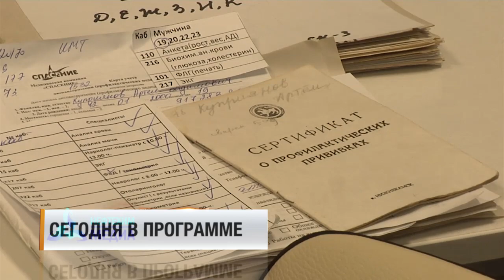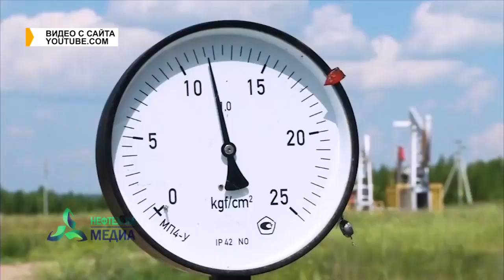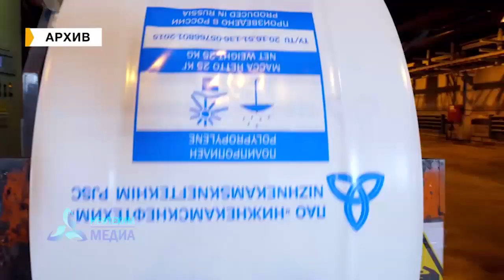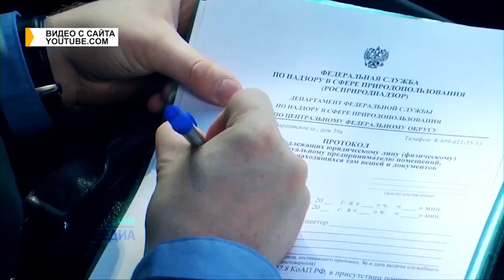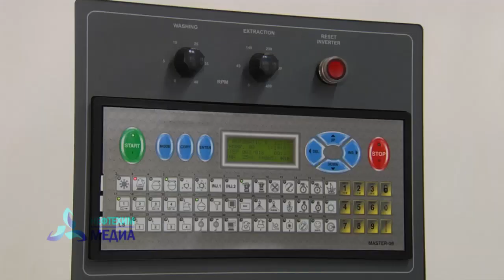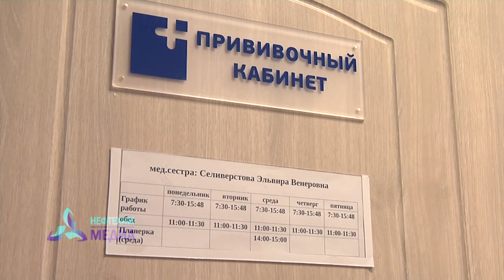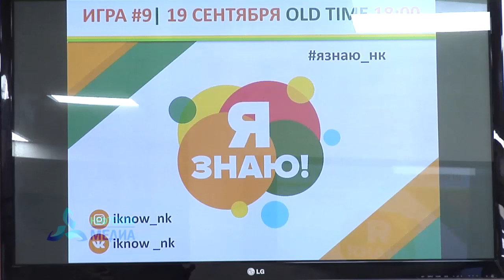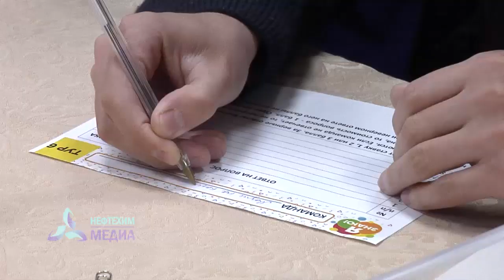Неделя.Эфир. 20.09.2019 - Телеканал Нефтехим (Нижнекамск)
Анализ новостей минувшей недели. Причины и следствия значимых событий. Всё самое интересное, что происходило в городе и республике.